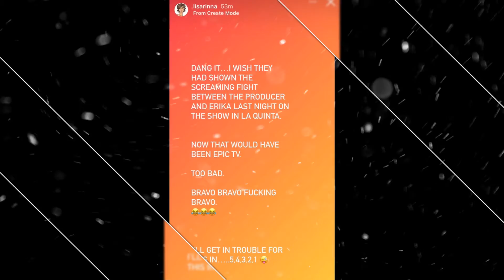Erika Jayne Pitched a Screaming Fit at a Producer, Lisa Rinna Reveals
Last week's episode of The Real Housewives of Beverly Hills ended a on strange note. Erika Jayne snapped at Garcelle Beauvais, her accusing of betraying their friendship, leaving Garcelle baffled. Apparently there was a lot more to this story that we see didn't on the actual episode. In fact, Lisa Rinna says that had Erika a screaming match with a producer that we all should have seen. After last week's episode, Lisa Rinna took to to Instagram reveal that something major was l"